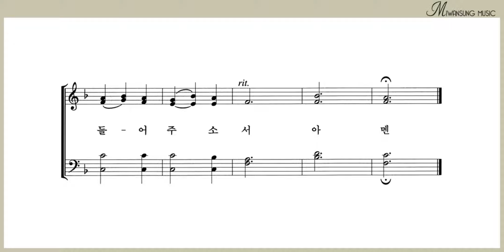주의 제단 앞에 / 소프라노파트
찬송가편곡집 17 / 주의 제단 앞에 / 소프라노파트